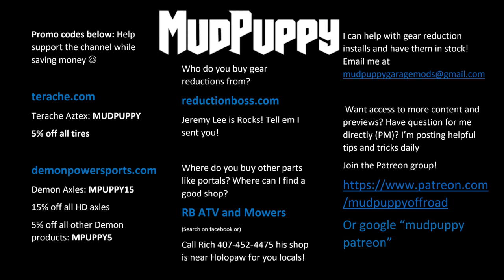EPIC Bounty Holes! Mega Trucks vs. Monster SXS Holopaw (separate ATV video coming soon)